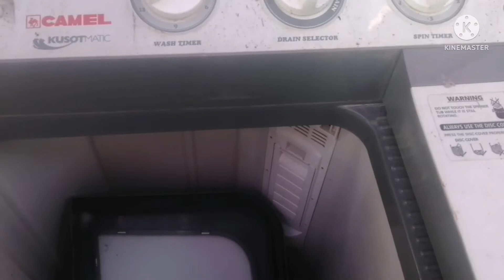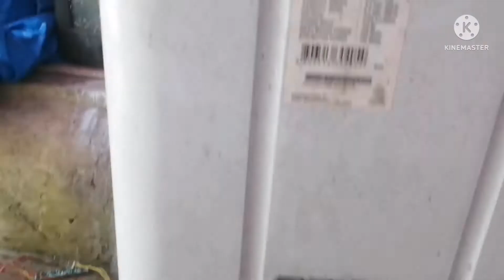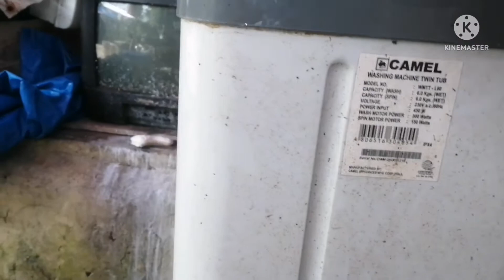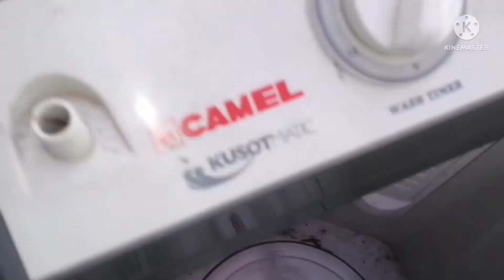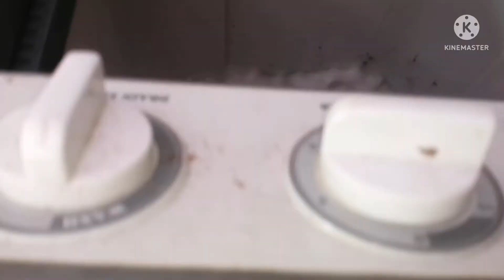CAMEL WASHING WITH DRYER/2 TECHNICIAN NAG CHECK-UP/DI NAPAGANA?/PAANO EREPAIR?